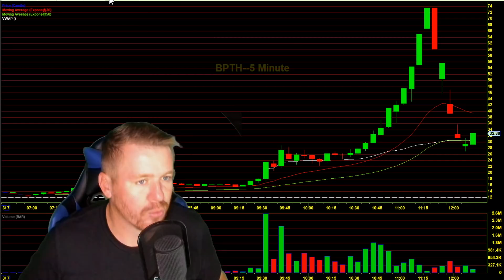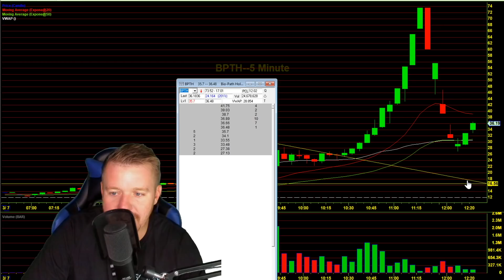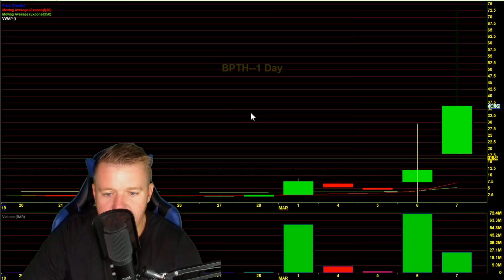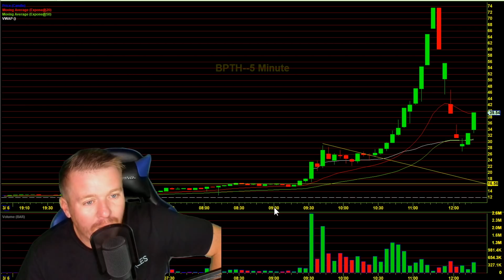DAY TRADING INSANITY!!!! 500% STOCK MARKET SQUEEZE! REALLY....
Thats right what you're witnessing is MADNESS! Over 500% move on $BPTH going straight to the moon today. Talk about Insanity and I'm actually really interested to know if any of you guys traded this Stock today. Day Trading baby its a lot of fun!

FOR DAILY VIDEOS! KNOW WHEN I GO LIVE ON YOUTUBE STREAMING MY SCANNER AND TRADES!